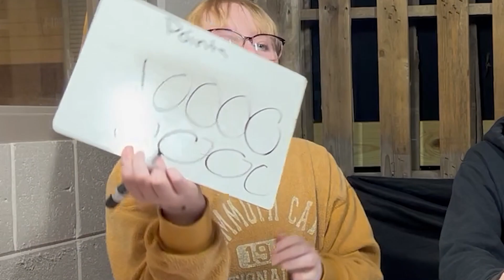Get To Know Our Advisor! (Sorta)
We made a game show to answer the questions our freshmen students had about our advisor!